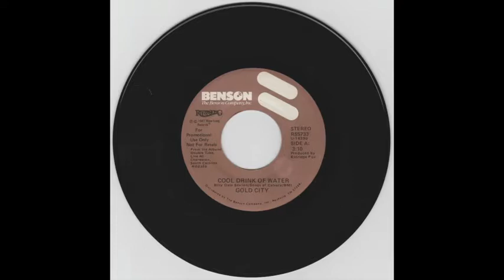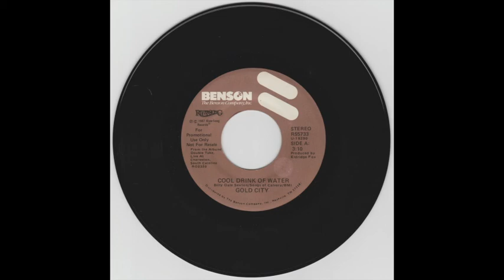Gold City - Cool Drink Of Water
Cool Drink Of Water (Billy Dale Sexton/Songs of Calvary/BMI)

Gold City
from the single "Cool Drink Of Water"